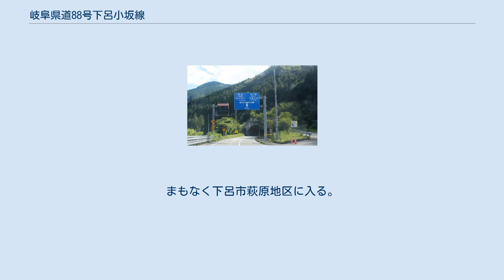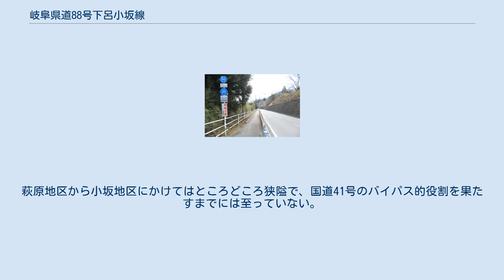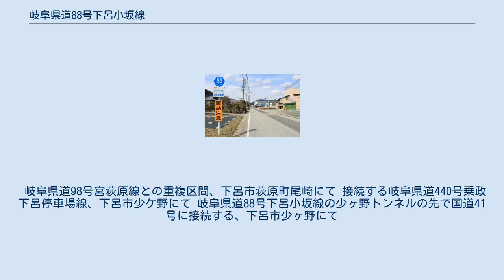岐阜県道88号下呂小坂線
岐阜県道88号下呂小坂線 （ぎふけんどう88ごう げろおさかせん）は、岐阜県下呂市三原から同市小坂町小坂町に至る県道（主要地方道）である。
 岐阜県道88号下呂小坂線、下呂市萩原町羽根にて 起点の下呂市三原の国道41号交点からすぐ少ヶ野トンネル（延長514m）になる。
トンネルを出るとJR高山本線とともに飛騨川の右岸に沿って北上する。
JR下呂駅前を過ぎると、下呂温泉の旅館やホテルが沿線にいくつか建ち並ぶ。
まもなく下呂市萩原地区に入る。
萩原市街を右手に見ながら飛騨川右岸に沿い上流に向かい北上する。
JR上呂駅の対岸、下呂市萩原町尾崎でしばらく岐阜県道98号宮萩原線と重複している。
岐阜県道98号宮萩原線と分かれるあたりで飛騨川が90度大きく東にカーブしており、それに合わせて東に向かう。
しばらく進むと下呂市小坂地区に入る。
JR飛騨小坂駅前を通過し、はじめて飛騨川を渡る。
旧国道41号線にぶつかり、右折する。
旧国道41号を起点方向（下呂温泉方面）に戻る形で下呂市小坂町小坂町の国道41号交点が終点。
 終点の小坂町小坂町は「おさかちょうおさかまち」と読む。
 国道41号が飛騨川左岸を通っているのに対し、県道88号は飛騨川右岸を通る。
萩原地区から小坂地区にかけてはところどころ狭隘で、国道41号のバイパス的役割を果たすまでには至っていない。
 岐阜県道98号宮萩原線との重複区間、下呂市萩原町尾崎にて 接続する岐阜県道440号乗政下呂停車場線、下呂市少ケ野にて 岐阜県道88号下呂小坂線の少ヶ野トンネルの先で国道41号に接続する、下呂市少ヶ野にて